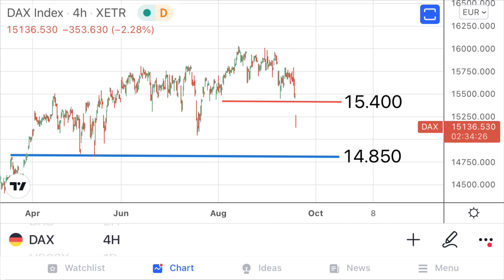IBEX y DAX: Qué está sucediendo realmente? Hasta qué nivel seguirán las caídas? Hasta cuándo?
IBEX y DAX: Qué está sucediendo realmente? Hasta qué nivel seguirán las caídas? Hasta cuándo?  Estas preguntas son contestadas en este vídeo. José Luis Cava.